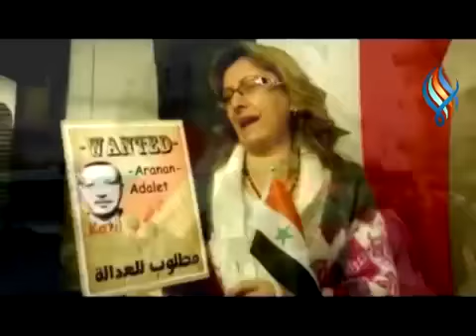أغنية صرخة مغترب دقة عالية